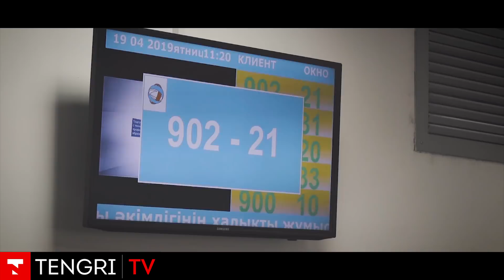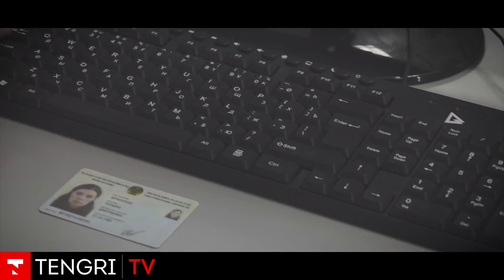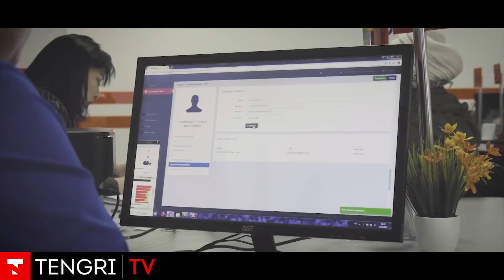Инструкция: как оформить и получить новое пособие на детей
С 1 апреля в Казахстане по-новому рассчитывают адресную социальную помощь. Те, кто получал её ранее, заново подают документы. Однако с увеличением выплаты, возросло и количество семей, которые могут претендовать на обновлённую АСП. В новом выпуске проекта «Инструкции» мы разберемся, как и куда подать заявление на получение адресной социальной помощи, а также кто теперь может претендовать на новые выплаты от государства.